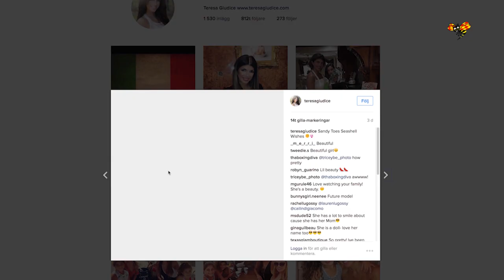Tv-frun kritisers efter bild på dottern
Teresa Giudice kritiseras av fansen - som anser att bilden är olämplig, skriver Radar Online.